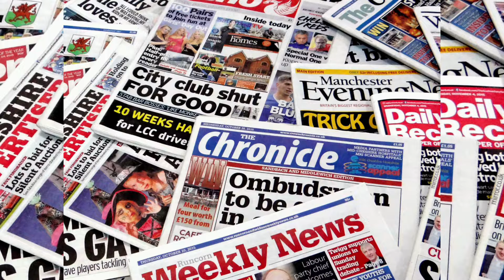CH 55 || MORAL STANDARDS || PART 4 || THE ADVENTIST HOME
👩🏽‍🦱Women should not be forward, talkative and bold but be modest and unassuming, slow to speak.

👩🏽‍🦱 Day and night dreaming and castle building are bad and exceedingly dangerous habits.

👩🏽‍🦱Never pet and flatter poor fallible and erring men.

👩🏽‍🦱 If sisters are possessed with purity of heart, any corrupt advances can be repulsed easily.

*ஒழுக்கத்தின் படித்தரங்கள்*

👩🏽‍🦱 பெண்கள் முற்போக்குவாதிகளாக, அதிகம் பேசுகிறவர்களாக, மற்றும் அடக்கமற்றவர்களாக இராமல், நாணமும், தன்னடக்கமுள்ளவர்களும், மெதுவாகப் பேசுகிறவர்களுமாய் இருக்கவேண்டும்.

👩🏽‍🦱 இரவும் பகலும் கனவு காணுதலும், கோட்டைக் கட்டுதலும் மிகவும் அபாயகரமானப் பழக்கங்களாகும்.

👩🏽‍🦱 தவறக்கூடிய மற்றும் தவறுகிற ஆண்களுக்கு ஒருபோதும் அளவிற்கதிகமாய் சலுகைக் காட்டவோ, அவர்களை முகஸ்துதி செய்யவோ வேண்டாம்.

👩🏽‍🦱  சகோதரிகள் இருதயத்தில் தூய்மையைக் கொண்டிருந்தால், எந்த சீர்கேட்டின் முன்னேற்றத்தையும் சுலபமாக விரட்டமுடியும்.